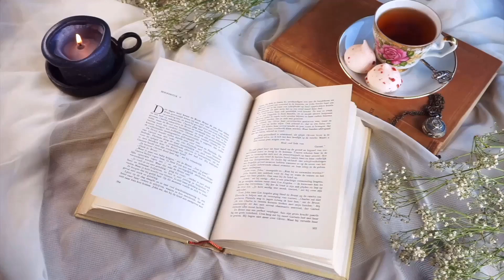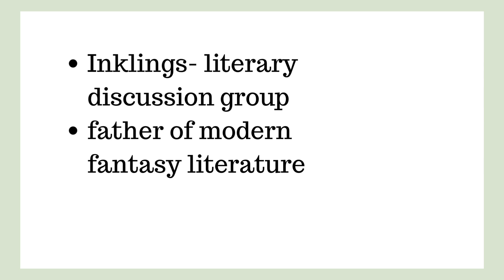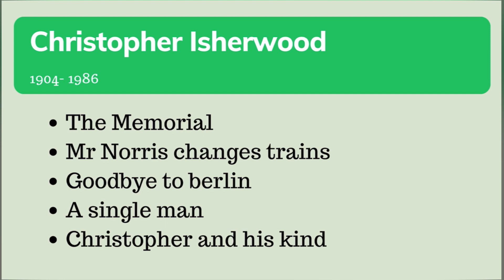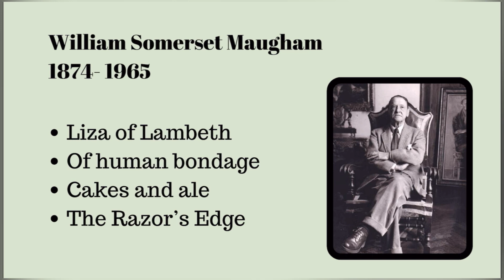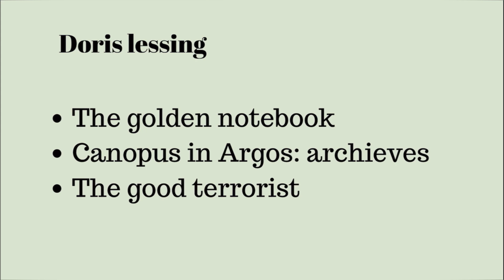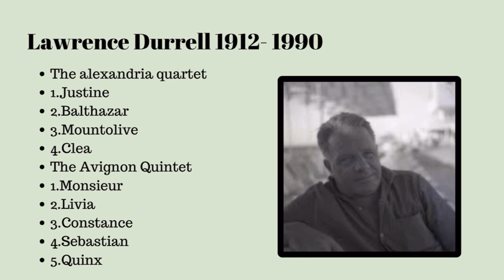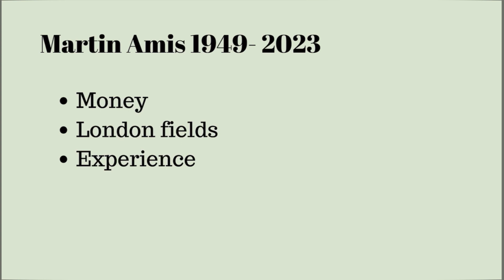Major Postmodern Novelists: Part 1 | UGC NET English | SET | Postmodern Literature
This is part 1 video of Postmodern Novelists, the Part 2 video is coming soon.

Pratibha❤️